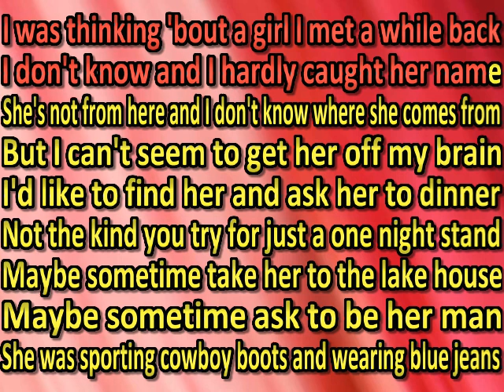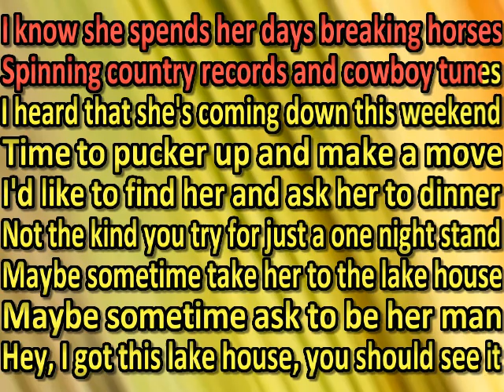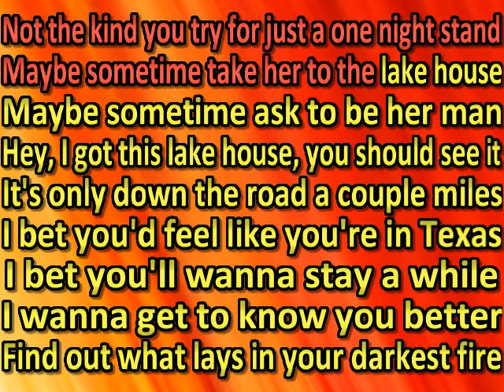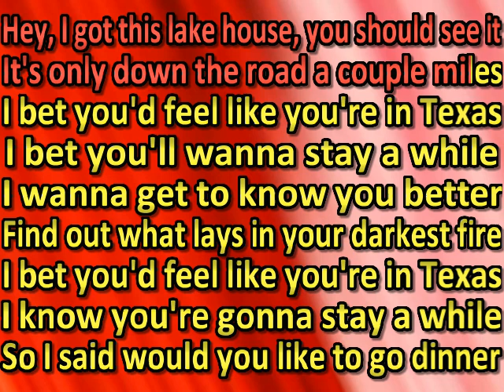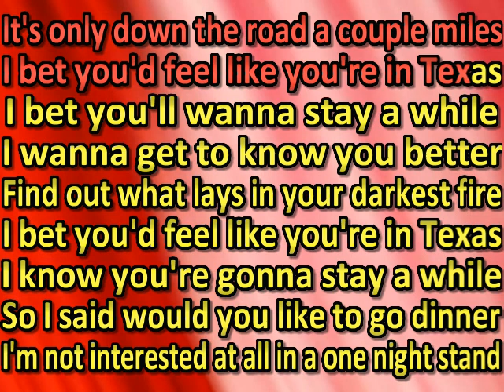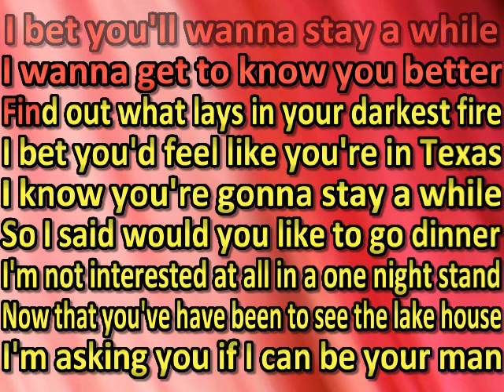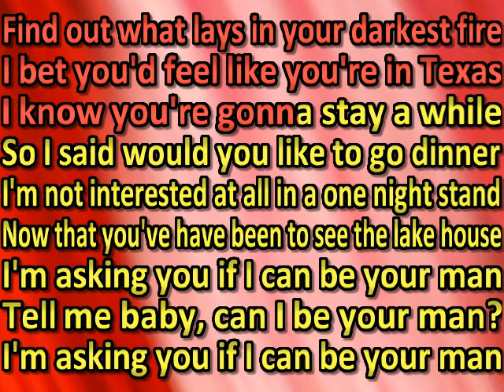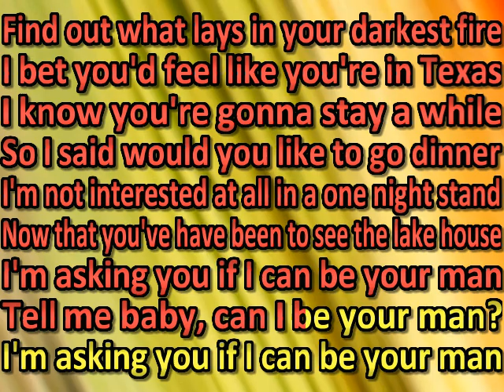Brad Cox - Lake House (karaoke) (by request)